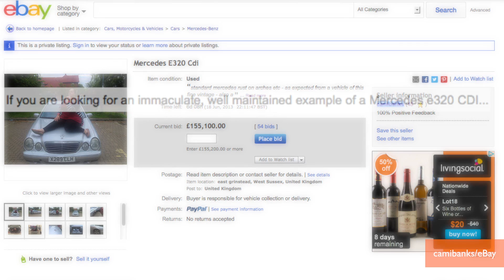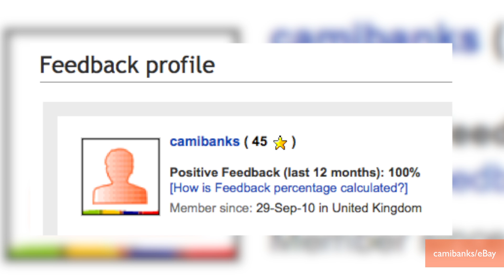Couple Tries to Sell Old Car on eBay in Funny Ad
A couple in the UK are selling their used Mercedes on eBay using brutal honesty and that famous British humor. Gillian Pensavalle (@GillianWithaG) has the story.